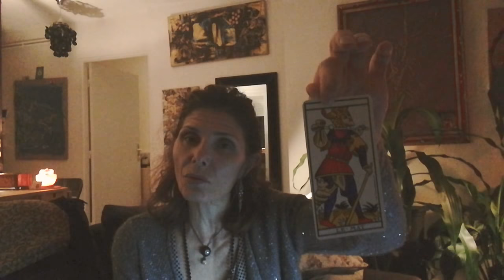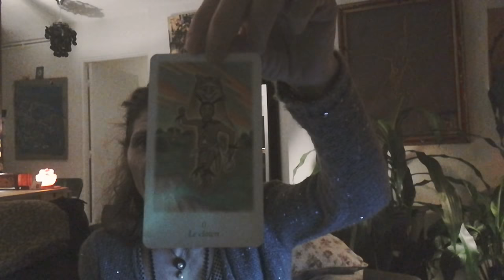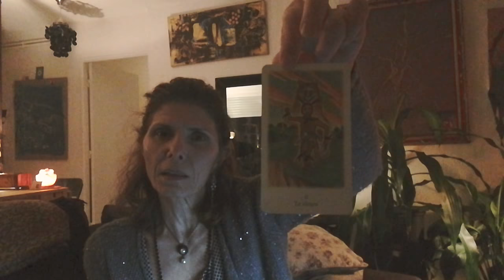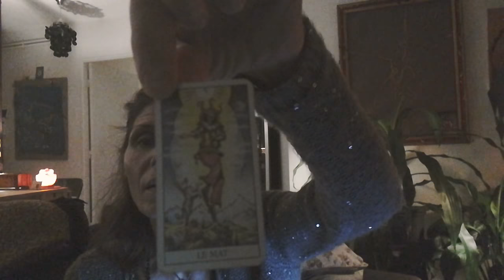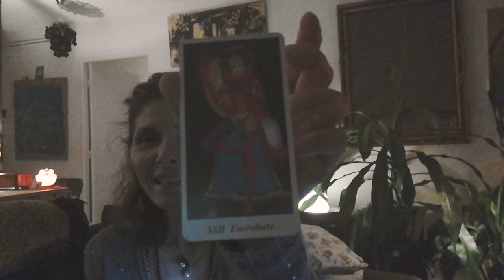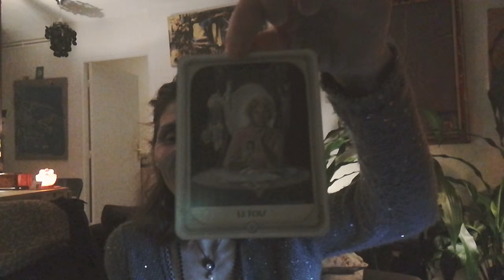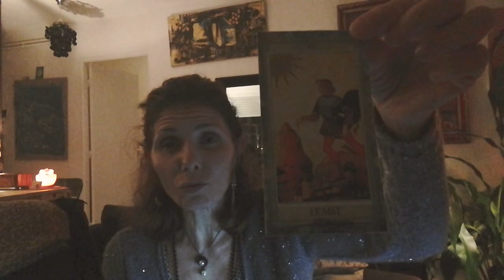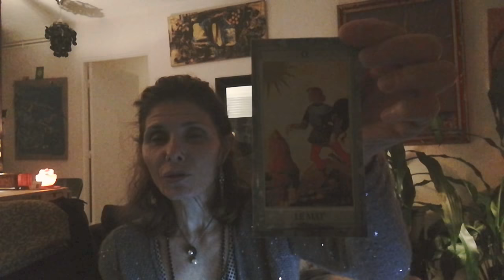Le Mat ... Le Fou... L'acrobate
Ce dingo à l'aube de son envolée et de ses choix, au bord du précipice...
Une inte très subjective et intuitive de ma part à l'approche de cette arcane que Mim miM
m'a demandé de rencontrer puisque je marche à ses côtés dans la découverte du TdM
On marche dans ses pas & sa connaissance du tarot de Marseille.
Ici je fais un parallèle étonnant avec les enseignements bouddhistes, ceux de la vie et de ce que nous apprend le tarot.
Merci pour ce nouvel élan 🙏✨💕
Merci à Tous de votre indulgence à cette présentation personnelle de ce que j'en retiens de prime abord
Belle semaine et prenez soin de chacuns de vos pas, surveillons nos pensées et paroles